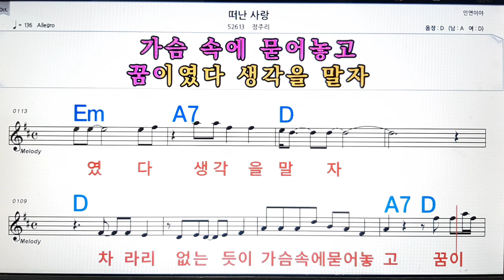떠난사람/정주리💋노래방, 악보,반주, 가라오케 ,코드, 가사 .💖Karaoke, Sheet music ,Chord, Lyrics ,MR